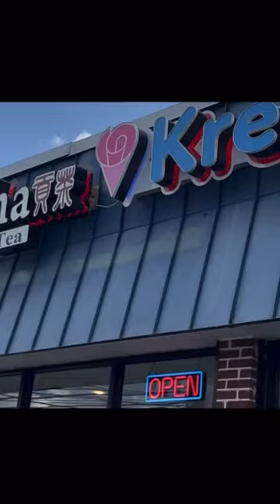Trying Gong Cha🧋& Kremo🍨 (It was really good😌)